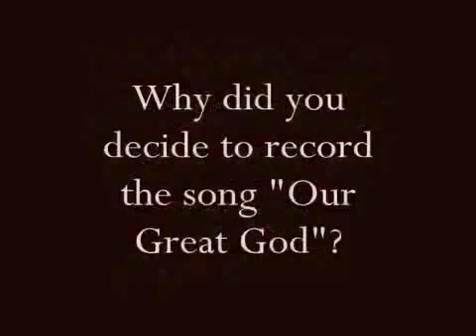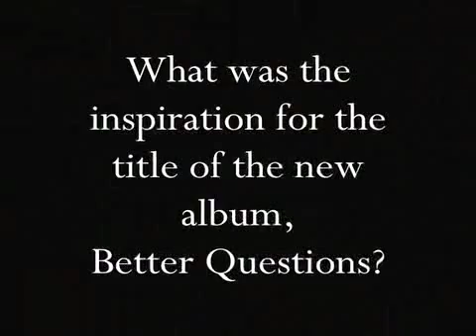Todd Agnew discusses Better Questions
Todd Agnew discusses his first radio single "Our Great God" from his new album Better Questions, which releases July 17, 2007